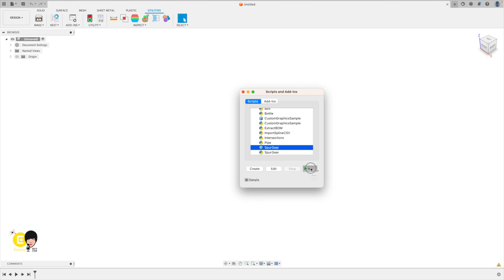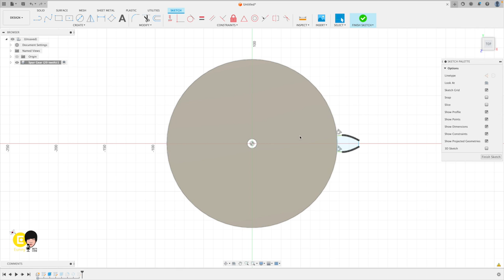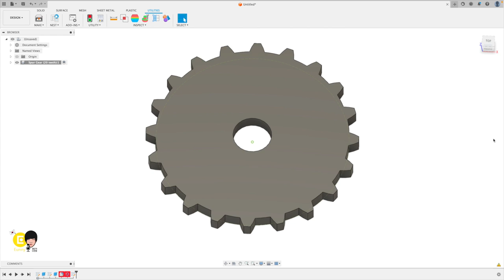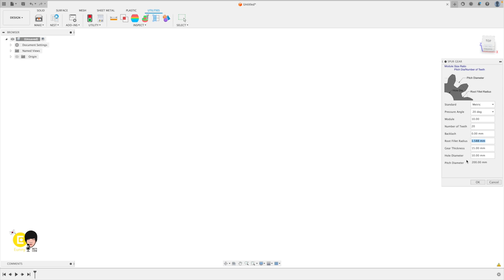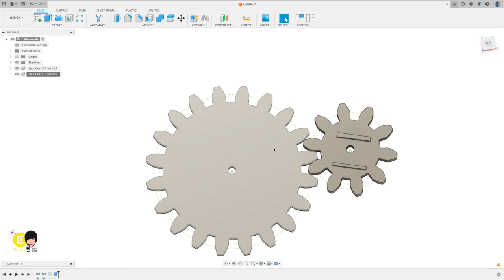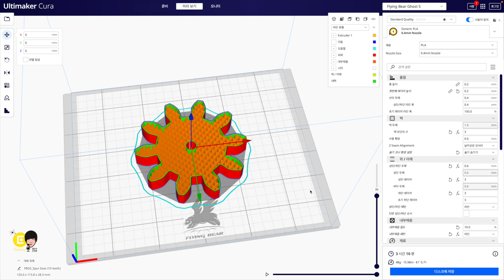기어 - 퓨전 Fusion 360 기능 사용 3D 모델링 - 몇 분?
퓨전 360(스케치), 틴커캐드 (솔리드), 블렌더 (메쉬) 3D 모델링 방법 비교를 위한 영상중 한편 입니다.
Fusion 퓨전 360 으로 기어를 설계해 해보겠습니다. 아니... 쉽게 만들수 있는 사용 메뉴를 알아가세요. 타임라인 에서 수정이 쉽지는 않습니다.